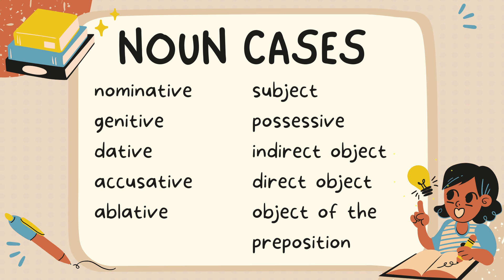CC Cycle 1 Latin Week 1, 2, 13, 14 (Noun Cases)